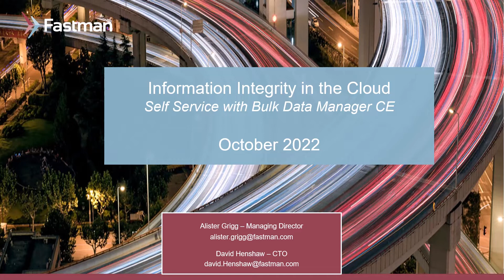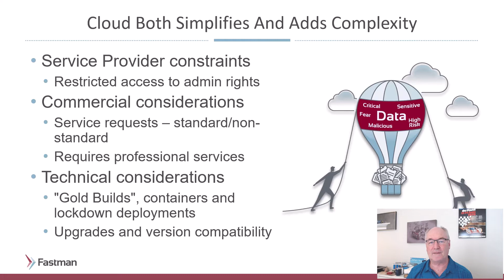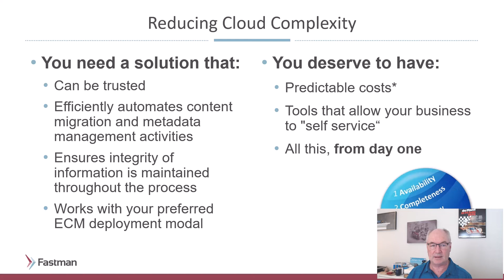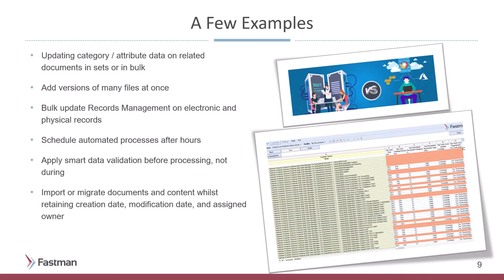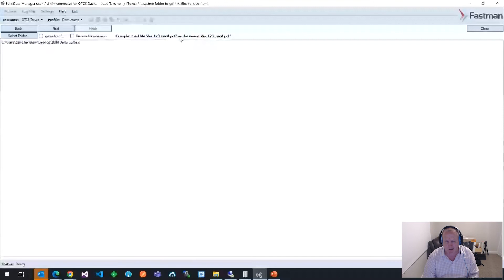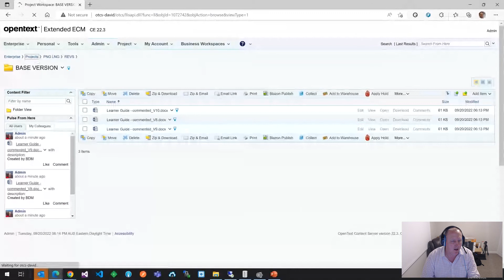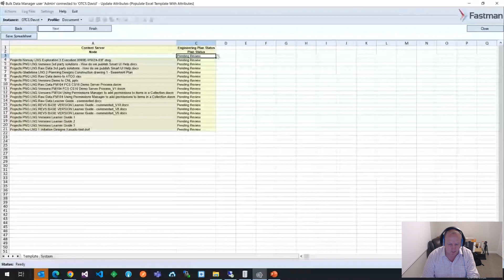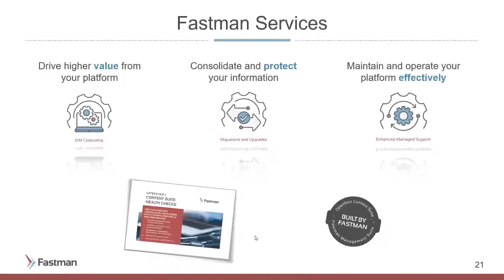Fastman Information Integrity in the cloud - BDM CE Release